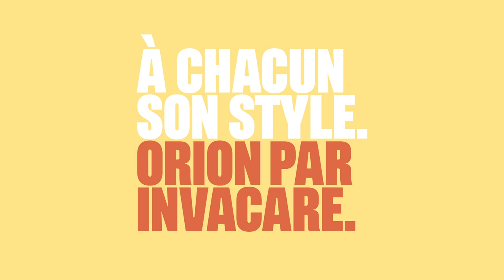Invacare Orion - Homme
Découvrez le nouveau scooter Orion avec Filipe !